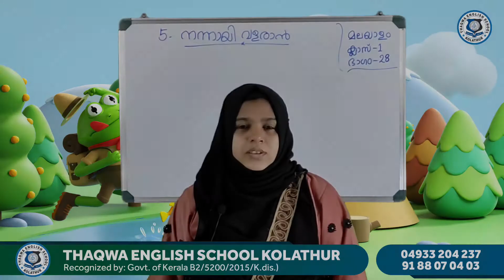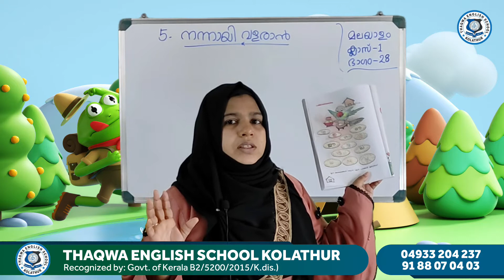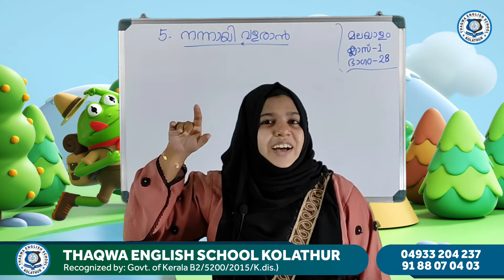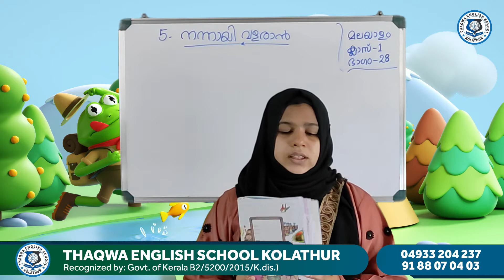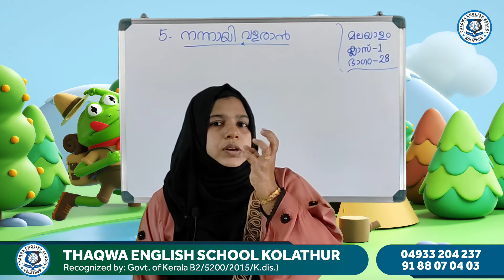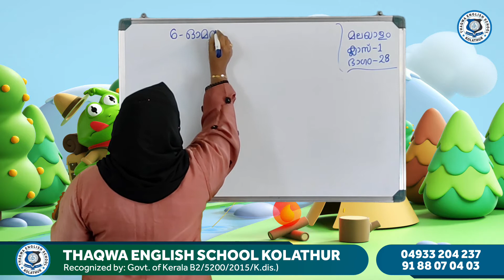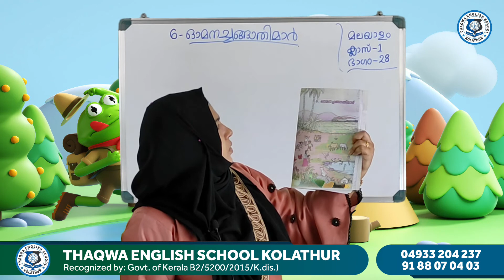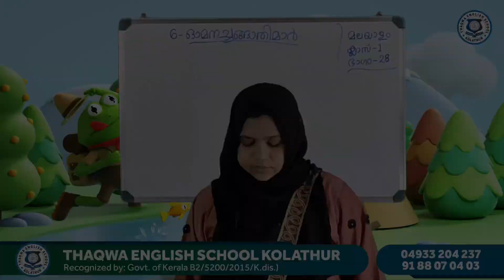Class 1 Malayalam Part 28 Shamreena